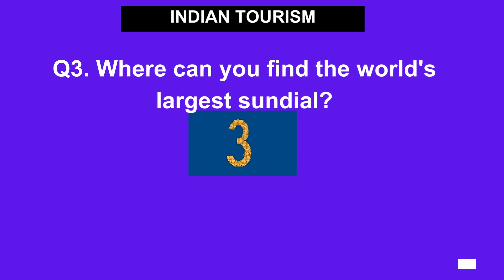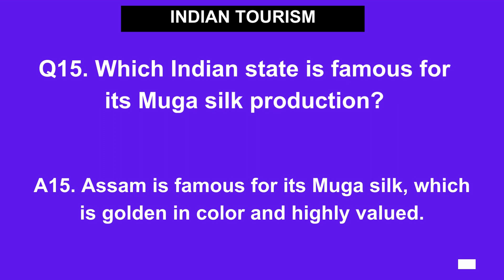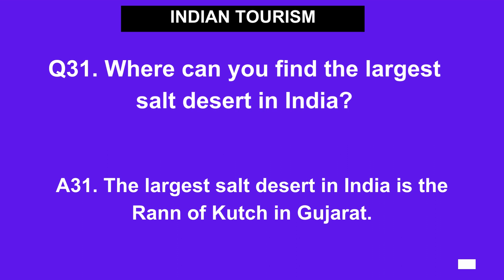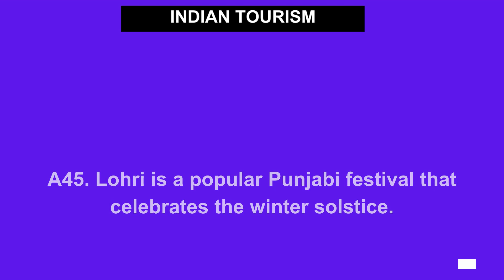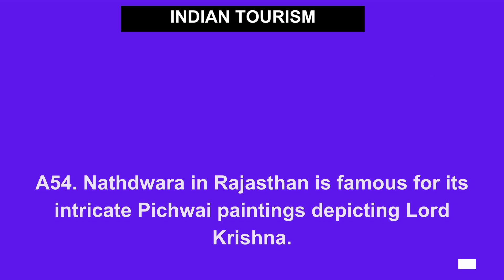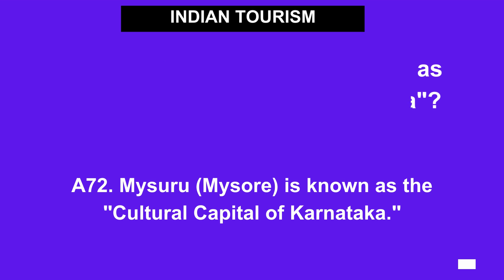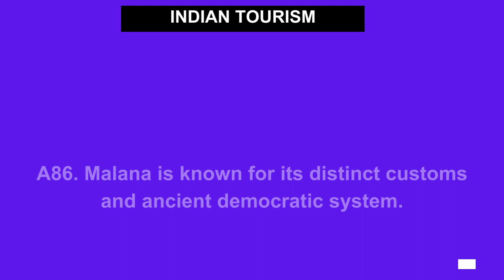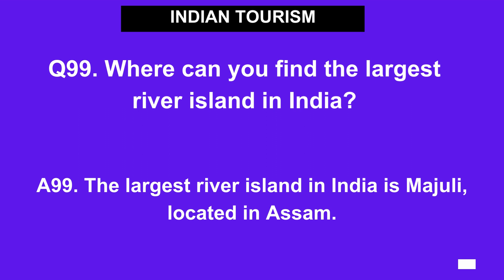Quiz Master- Episode 17- Indian Tourism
Greetings, fellow knowledge seekers! Are you prepared to embark on an exhilarating journey of discovery and intellectual prowess? Look no further than our meticulously crafted 50-question quiz, designed to push the boundaries of your general knowledge!

Prepare to be captivated by a captivating array of topics, spanning the realms of history, science, literature, and current events. Whether you wield the title of a trivia master or simply yearn to expand your horizons, this quiz presents the perfect opportunity to challenge yourself and emerge enlightened.

From the fascinating annals of ancient history to the vibrant tapestry of modern pop culture, our quiz will put your comprehension to the ultimate test. Expect a thrilling voyage through historical events, scientific principles, literary classics, and the latest happenings in the world.

But wait, there's more! Unleash the friendly competition as you compare scores and watch the thrill of discovery ignite in their eyes.

Embark on this epic journey, where you'll be quizzed on everything from the most intriguingly obscure facts to the foundations of common knowledge. Our general knowledge quiz guarantees an enjoyable and enriching experience for every participant, igniting a passion for learning and an insatiable thirst for wisdom.

Get ready to unlock the secrets of the universe, expand the horizons of your understanding, and revel in the joy of acquiring new knowledge. Prepare to be astounded, enlightened, and above all, to have a whole lot of fun on this quest for wisdom! So, don your thinking caps, seize the opportunity, and let the quest for knowledge begin!